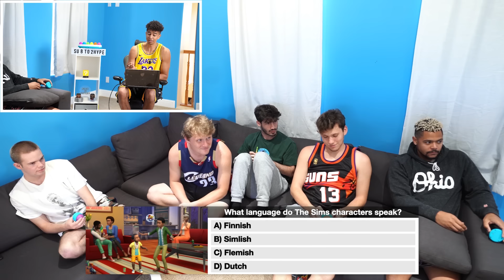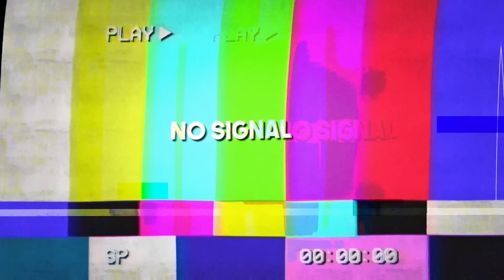The Hardest Video Game Quiz Ever!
★ 2HYPE MEMBERS ★